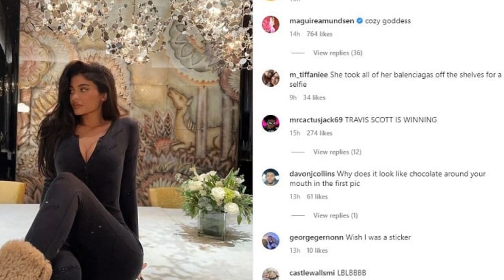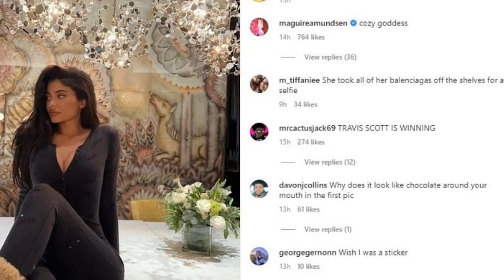Kylie Jenner Showcases Serious Cleavage In Sexy Selfie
In the most recent selfie she posted to Instagram, Kylie Jenner highlighted her extensive cleavage. In a tight outfit from big sister Kim Kardashian's SKIMS line, the 25-year-old beauty tycoon showed off "the girls" and received over 4.2 million likes for her efforts.

Before switching things up with a full-body shot, Kylie presented a close-up of her busty assets while wearing a button-down jumpsuit. Fans responded in a variety of interesting ways to the post, many of whom were particularly interested in what was going on behind the scenes. View the pictures by scrolling!